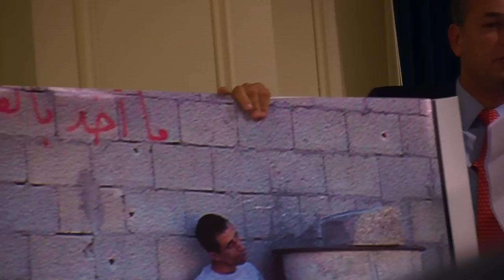Philippe Karsenty - Conférence des présidents des principales organisations juives américaines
Conférence de Philippe Karsenty devant la Conférence des Présidents des principales organisations juives américaines à Paris -- le 6 février 2013.

Pour voir une conférence de Philippe Karsenty sur l'affaire al Dura, cliquez sur :